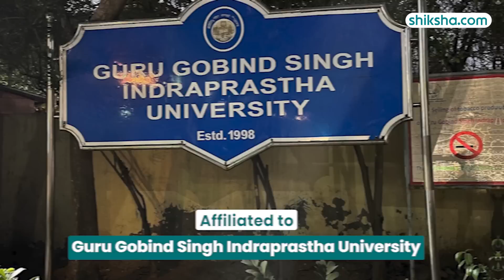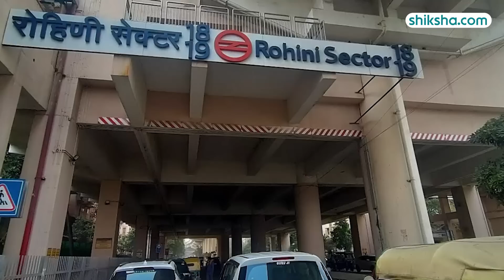Bhagwan Parshuram Institute of Technology BTech Review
Curious about pursuing BTech at Bhagwan Parshuram Institute of Technology? This review covers all you need to know, from the quality of education, faculty, and campus infrastructure to placements and student life. Discover if Bhagwan Parshuram Institute of Technology is the right choice.

0:09 - Overall Rating
0:12 - Placements
1:21 - BTech Specialisations
1:46 - Fees
1:53 - Infrastructure
2:37 - Faculty
3:18 - Campus Life